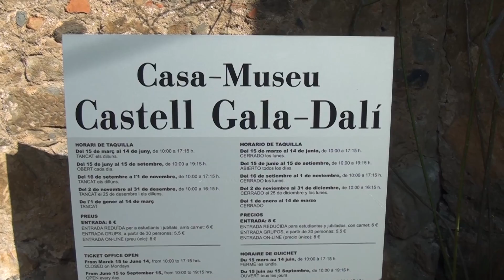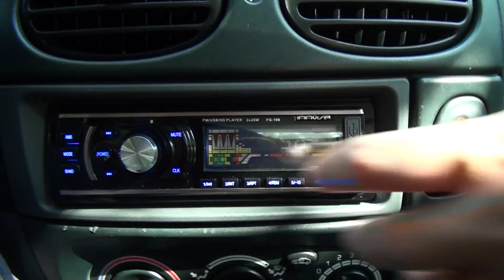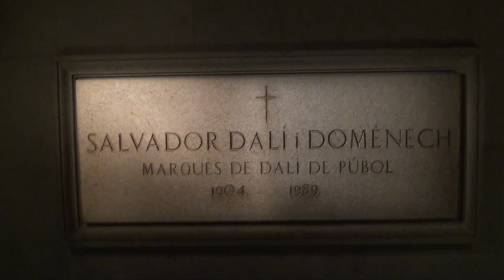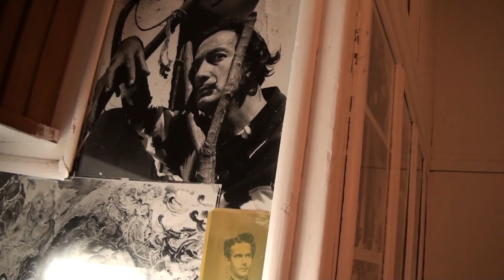Triangulo daliniano [La Ruta Dalí] ... Una visión muy personal del personaje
En este video hacemos un recorrido por los tres lugares que conforman el conocido Triángulo Dalí. El castillo Gala-Dalí de Púbol, El museo Dalí en Figueres y la casa museo en Portlligat.
En el video intercalamos videos de Dalí porque el objetivo de este video és aprovechar nuestro viaje para ahondar más en el comtrovertido, egolatra y extraordinario genio.
En este enlace os dejamos el post que escribimos sobre este día